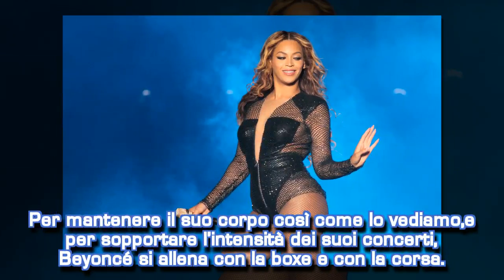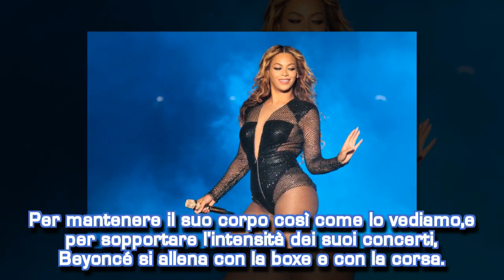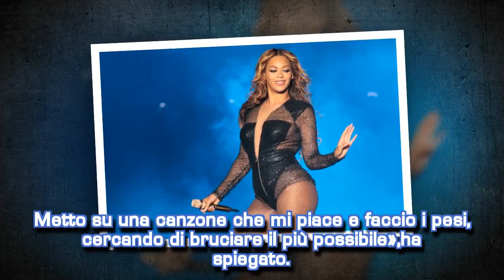Beyoncé: quali sono i segreti per un corpo come il suo?| STARS NEWS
Con le sue curve al punto giusto, e la sensualità che trasuda da ogni suo scatto, Beyoncé è una vera e propria reginetta di bellezza. Ma come si ottiene, e si mantiene, un corpo come il suo? A rivelarlo è lei stessa.